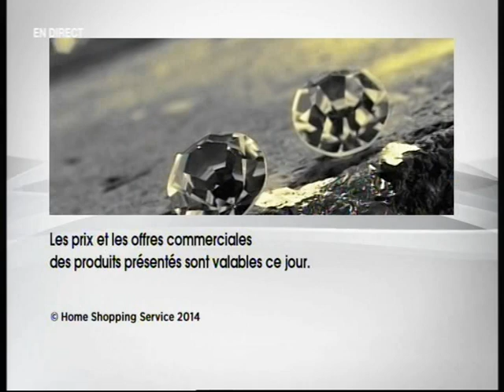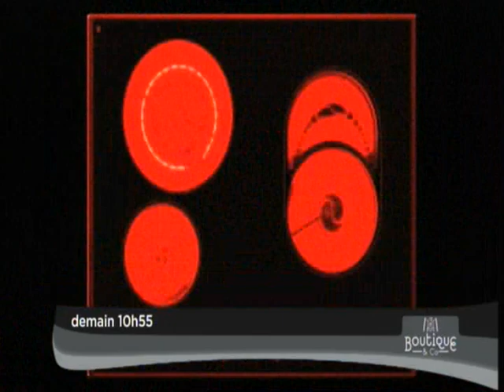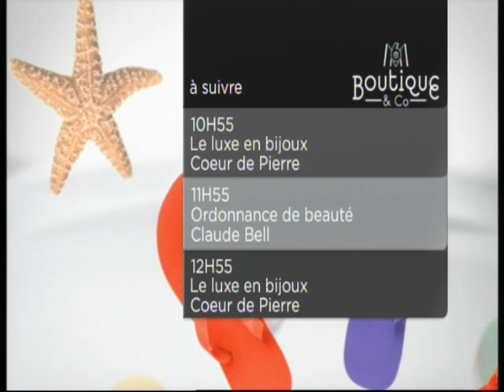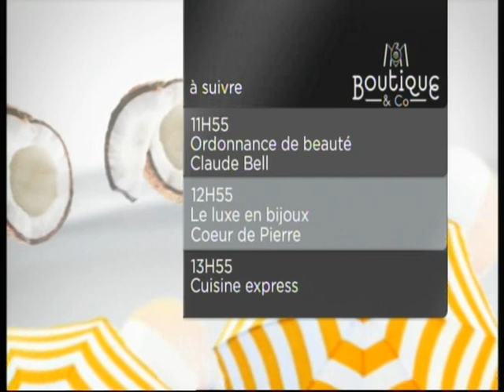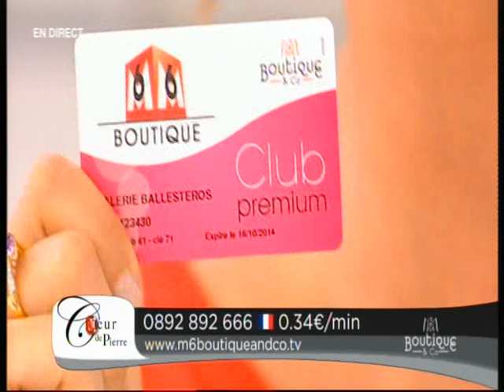Ajay Seetha -LIVE shows on French TV M6 Botique & Co , Representing Brand- COEUR DE PIERR